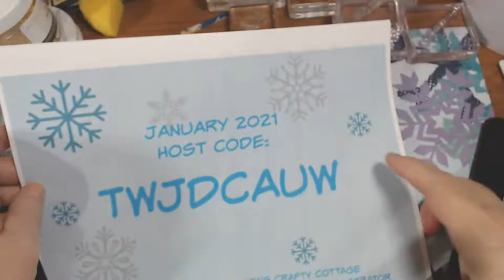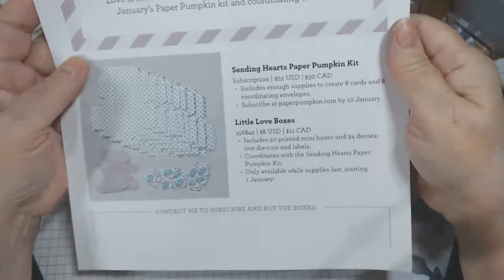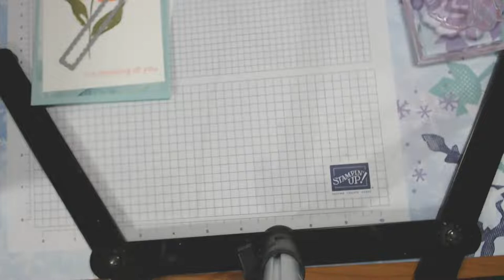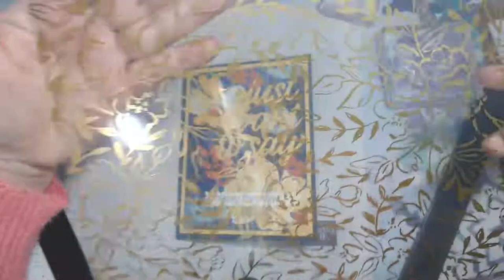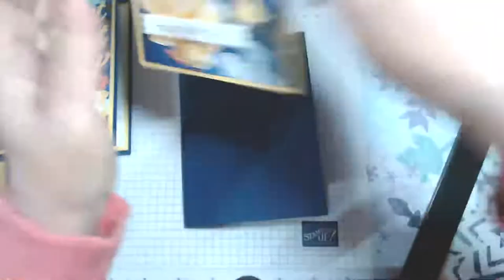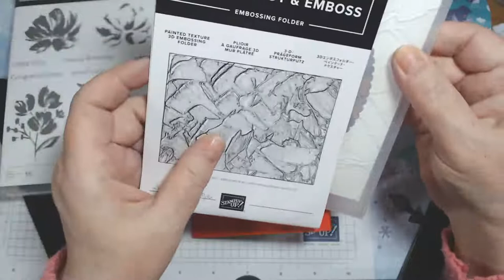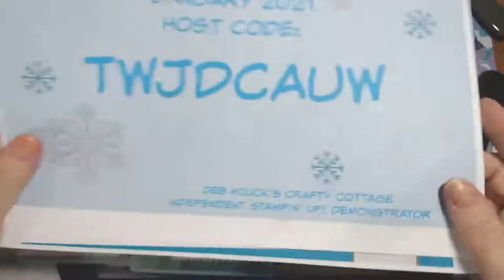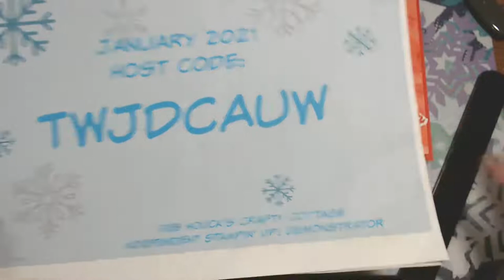LET'S PLAY WITH FINE ARTS FLORAL by Stampin' Up! - including an unexpected SHAKER CARD!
Let's make a card or two and just play with all the gorgeousness that is the Fine Art Floral Suite by Stampin' Up!   The products I'll showcase are from the 2021 January to June Mini Catalog.  All images copyright Stampin' Up!  We made several cards, including a Shaker Card (rather unexpectedly).

Note 2: IF there are products used other than Stampin' Up! products in this video or live, please know that I am NOT sponsored by nor paid by any company whose products I use or share OTHER THAN Stampin' Up!, unless otherwise indicated.

I am an Independent Stampin' Up! Demonstrator in the USA.

For orders Under $150, use HOST CODE: HNWMJSNR (December 2020)

YouTube (jewelry channel):  Dahlia Designs - Jewelry and More

MyKalliTuxedoKatIsTheBest